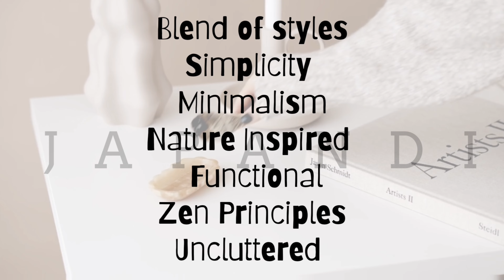JAPANDI MOODBOARD | VOID